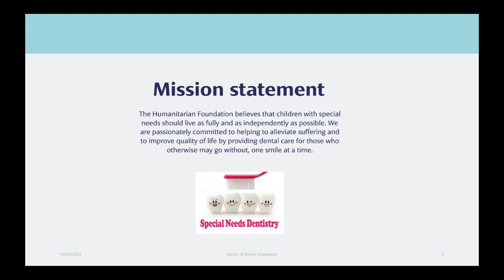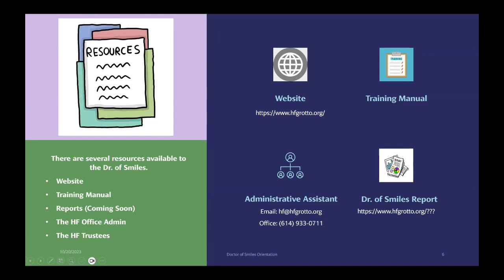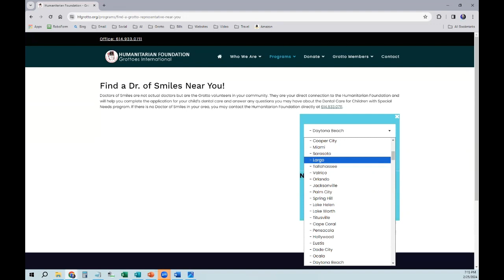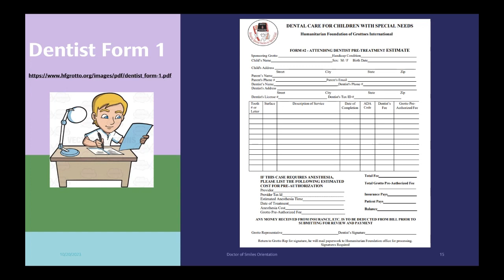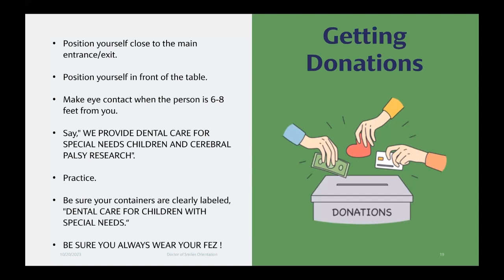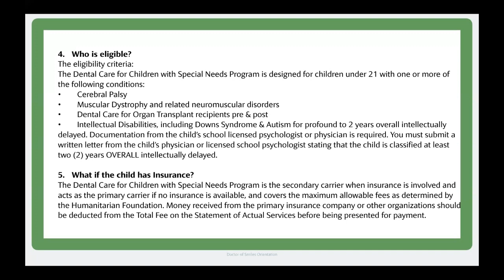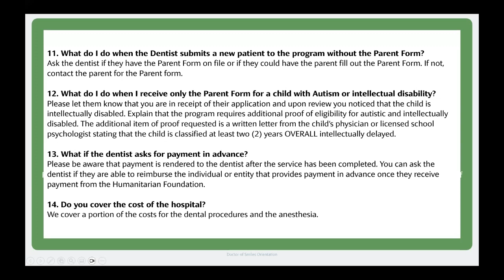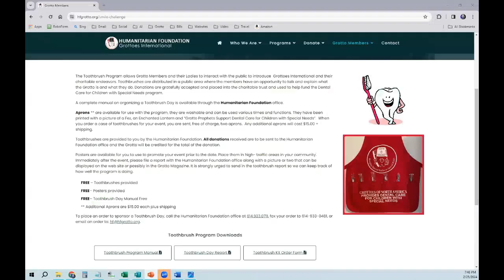Doctor of Smiles Orientation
Humanitarian Foundation Grottoes International Doctor of Smiles Orientation updated for 2024.